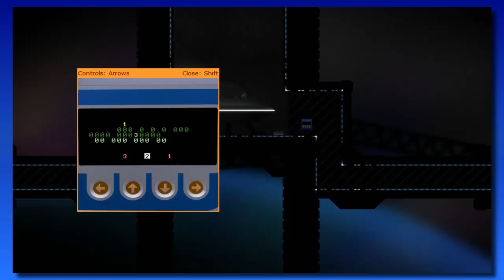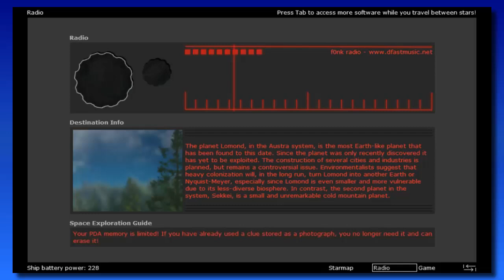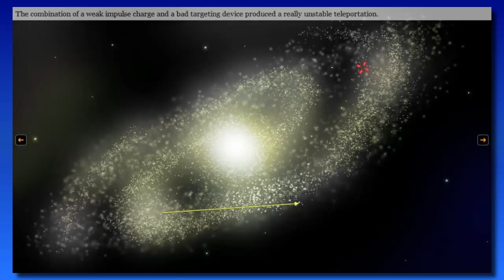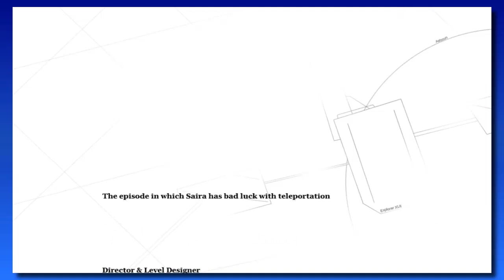Let's Play Saira - 06 - Peter Gunn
Bob Cannon, whatever. Still sounds like a 'stage' name.

K165